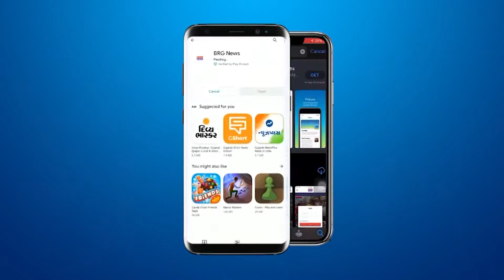Gotri Rape Case के आरोपी Raju Bhatt को निसर्ग फ्लेट पे रिकंस्ट्रक्सन के लिए लाया गया | Vadodara Rape